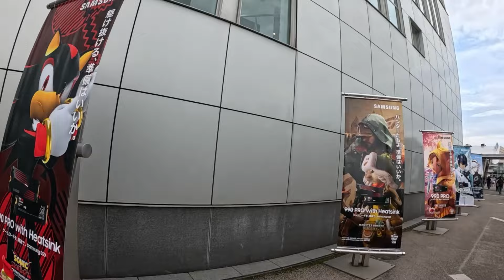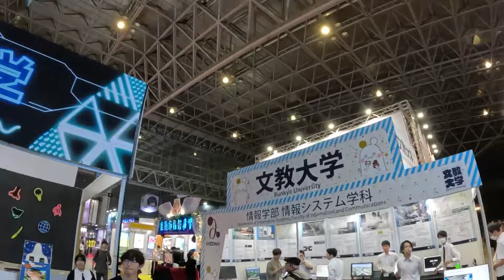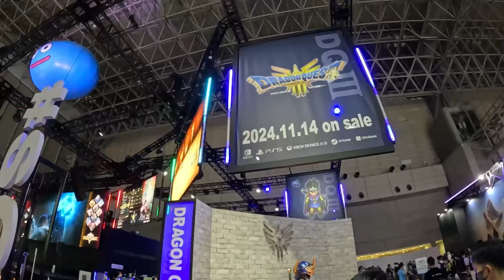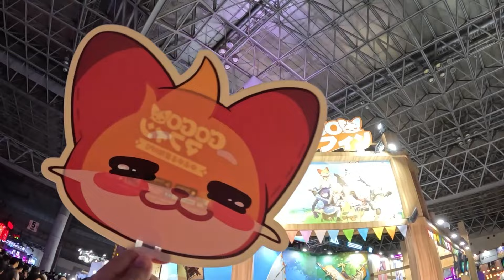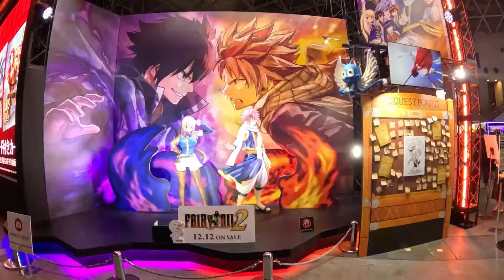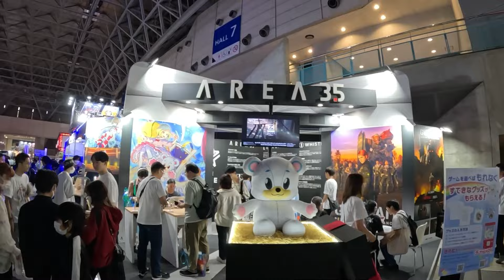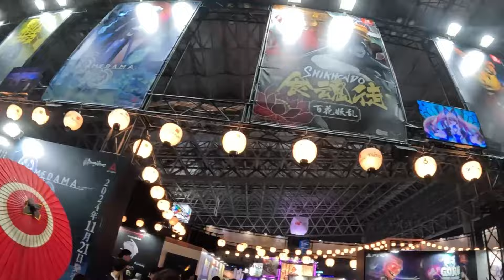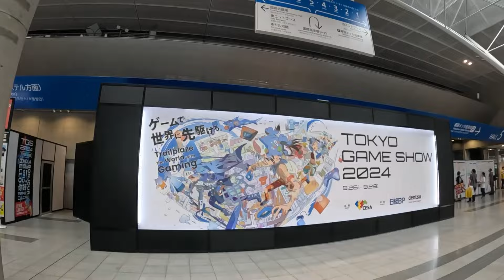東京ゲームショウ2024行ってきました！！！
東京ゲームショウ2024

昨年に続いて、行ってきました！！！

昨年の動画
東京ゲームショウ2023 行ってきました‼︎

やはり毎年の進化が凄い👍
今年はオリックス•バファローズのユニフォームで行ってきました（笑）

こんにちは。ダイキャノンです。現役の社会科教師をしながはYouTuberもやってます。
世間ではブラックと呼ばれる教員生活の印象を、少しでもホワイトに見せたい。

YouTubeをする目的
教員が人生を楽しんでいる姿を見せる！
中高生が見て役に立つ動画をつくる！
これからの社会で使われていくYouTubeの仕組みについて知り、生徒に伝えられるようになる！

今後も目的達成のために、動画投稿をし続けます！

ダイキャノンのSNS
X